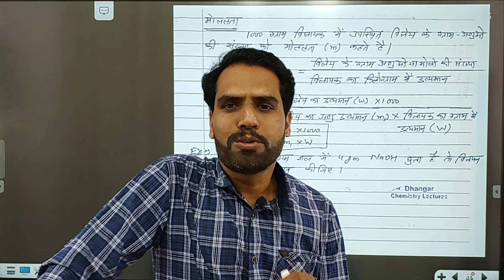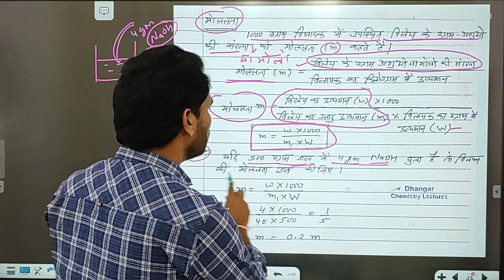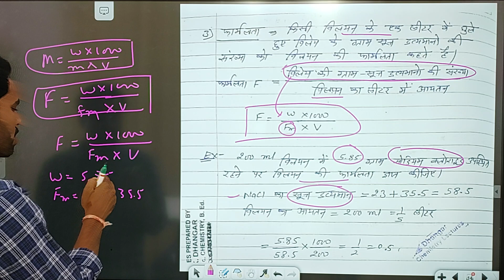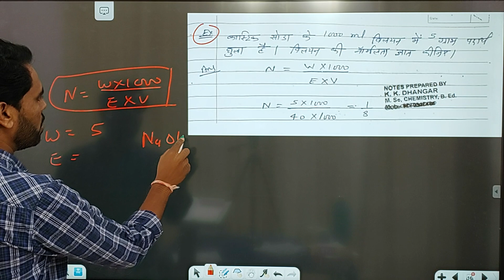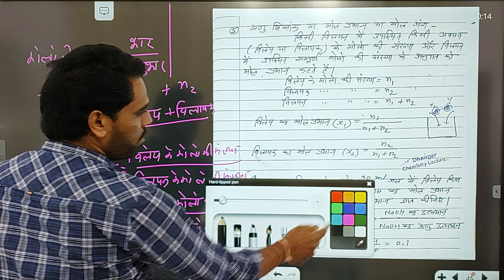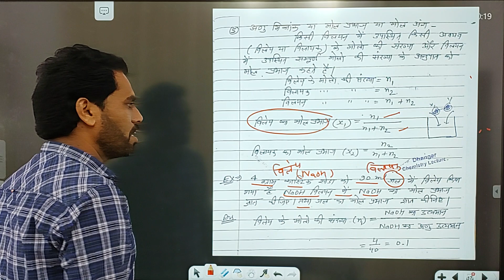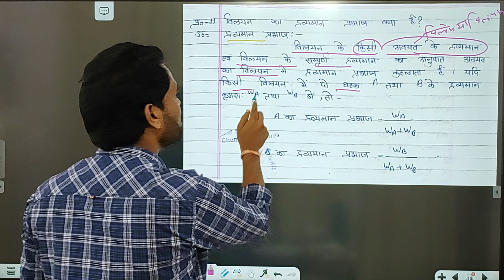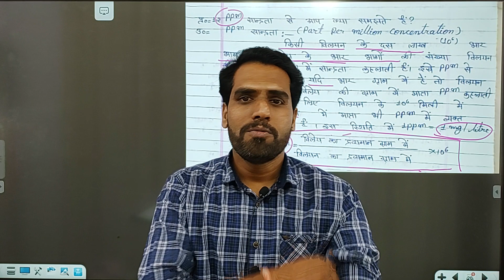Class 12th Chemistry Chapter 2 | L#2 Solution (विलयन)| Molalta | Normality | Formality | Molfraction